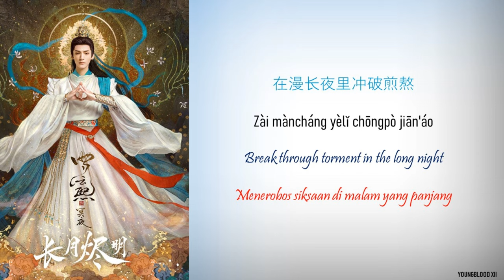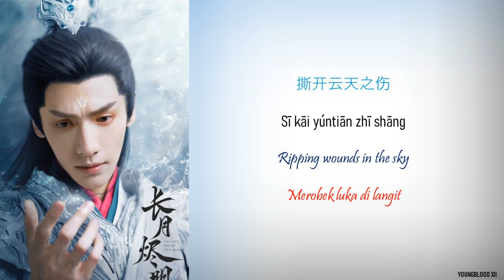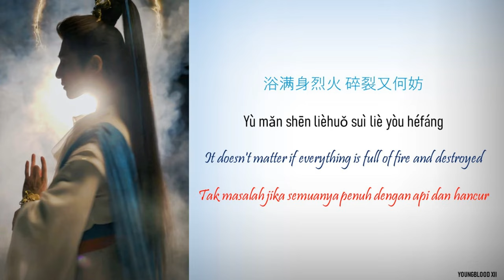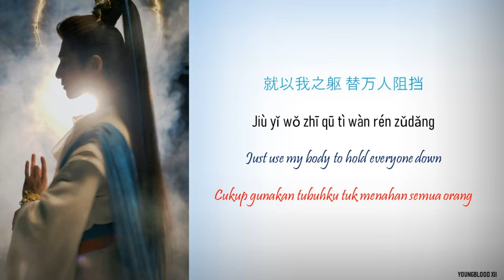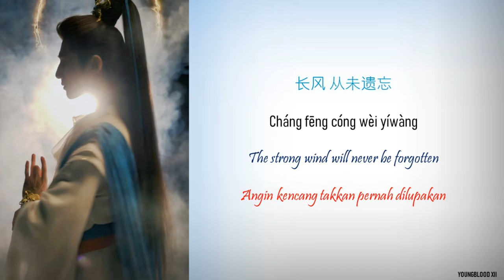[Hanzi/Pinyin/English/Indo] Huang Xiaoyun - "以我之躯" My Body [Till the End of the Moon OST]